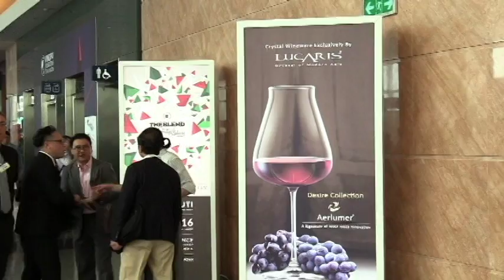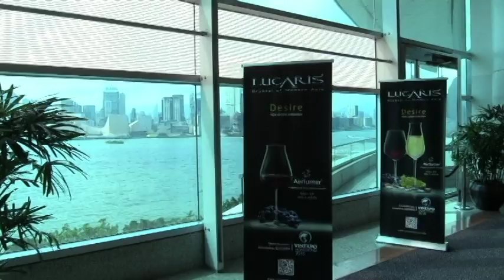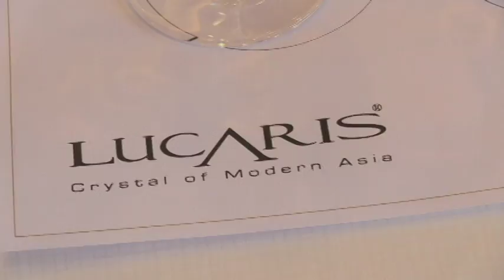Lucaris - Hong Kong Vinexpo 2016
Lucaris is proud to have been the Official Glass Sponsor of Vinexpo 2016. Enjoy the video which shows the highlights of the events!